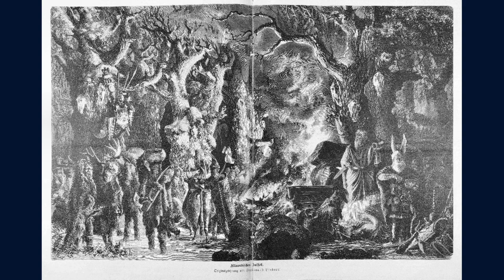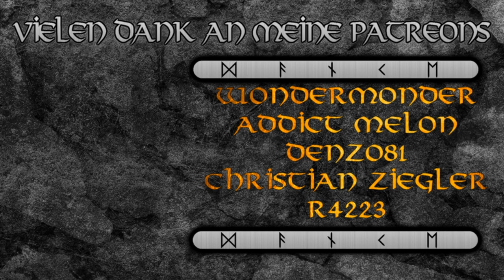Jul - Germanische Mythologie 23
Künstler und Bildquellen:
Ferdinand Lindner - "Altnordisches Julfest",1880; "Die Begrüßung der Sonne durch die alten Germanen am Winter-Sonnwendfest",1893
J.L. Lund -  "Opfer an Thor",
Johannes Gehrts - "Freyr",1901; "Odhin",1901
Peter Nicolai Arbo - "Wild Hunt of Odin";1872
Carl Wahlbom - "Bragi",
Viggo Johansen - "Glade jul",1891